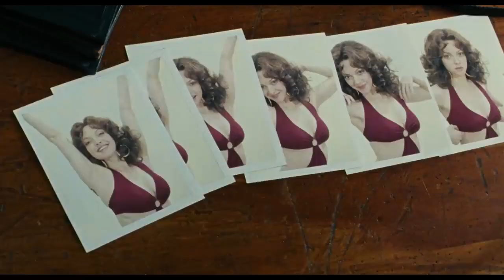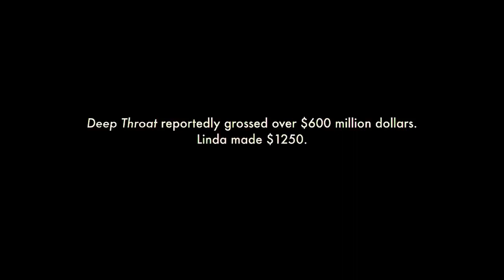Lovelace - 2013 : Hollywood Movie Explained In Hindi (Real Story)